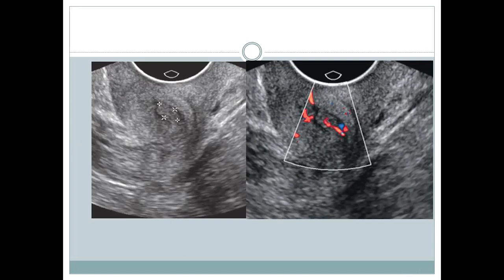Ultrasound of cervix and cervical canal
Ultrasound of cervix and cervical canal,  endocervical polyp, nabothian cyst, endocervical fibroid,  cervical carcinoma,  abnormal vaginal bleeding